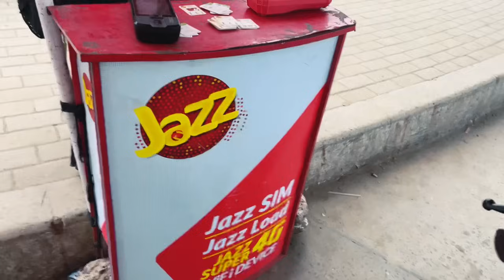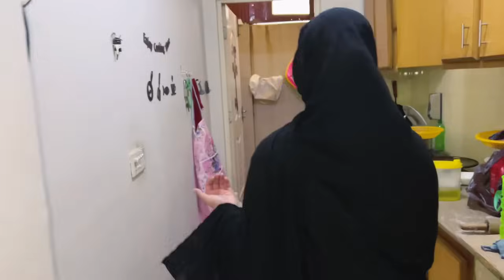Şef olmaya karar verdim🤣| Firozeye nazar değdi🙁| Ev işleri tamamlandı👍| Günlük Vlog| Ali Fizza